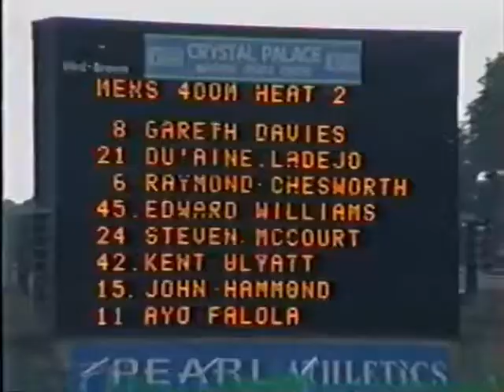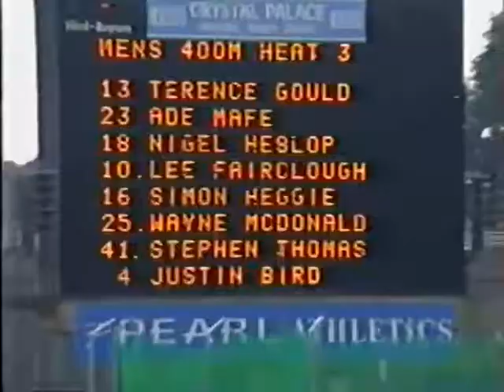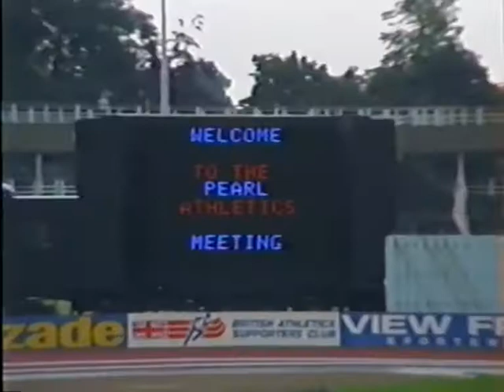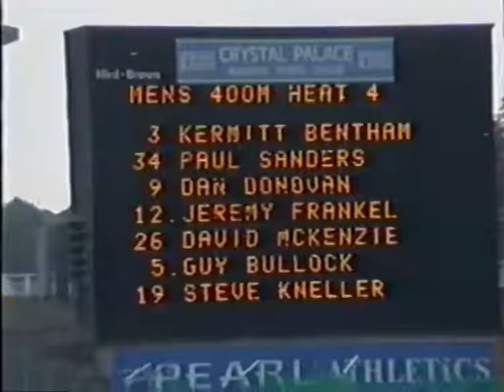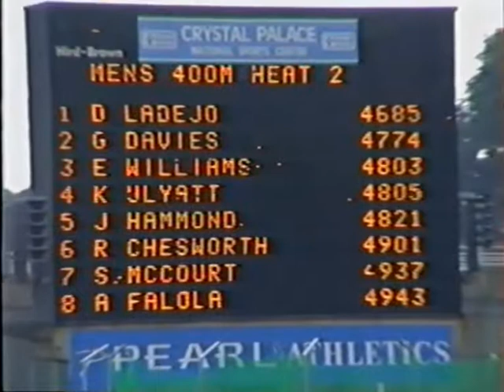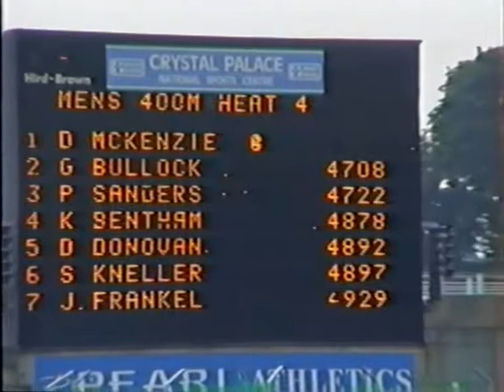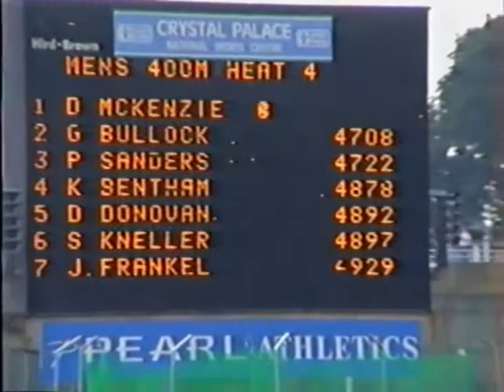UK Athletics Championships 400m Heats at Crystal Palace 1993